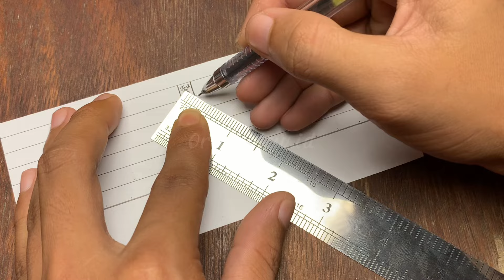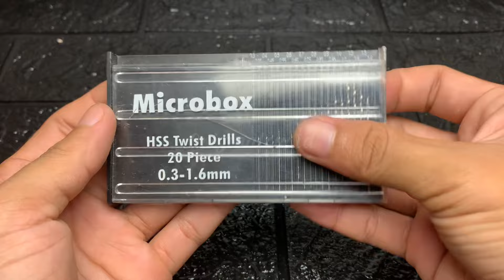Cara Membuat Tuas Untuk Pemutar Kipas Angin Yang Patah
Halo semuanya ! Anda sedang menonton video "Cara Mengatasi Tuas Pemutar Kipas Angin Yang Patah Dengan Trik Yang Sangat Menakjubkan !" Saya harap Anda menikmati selama menonton video saya !

Di saluran Creative Workshop_ID, Anda dapat mempelajari berbagai penemuan, proyek sains, kerajinan tangan, dan DIY yang mengajarkan cara menggunakan kembali atau mendaur ulang.